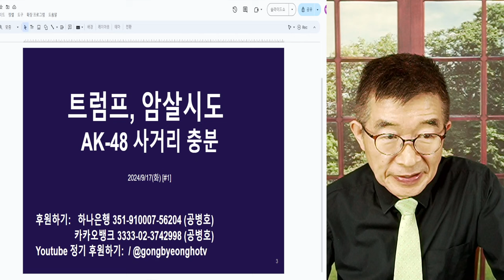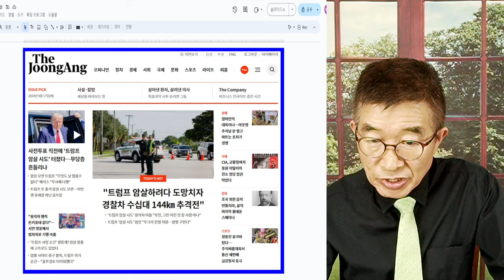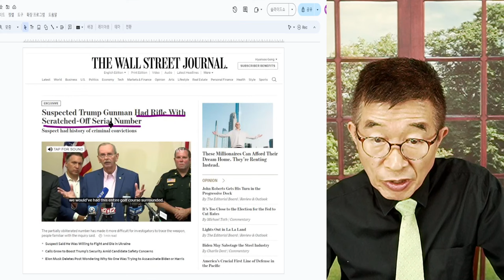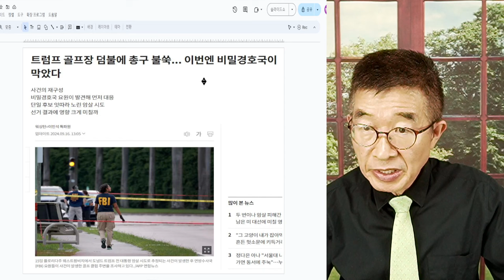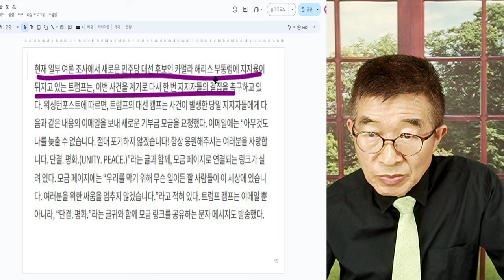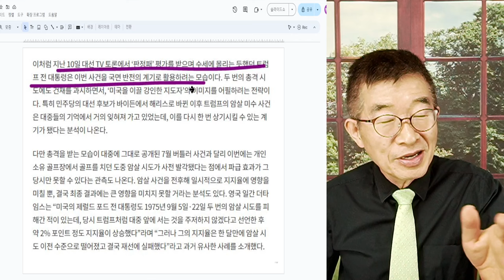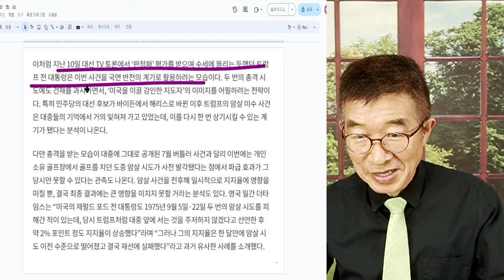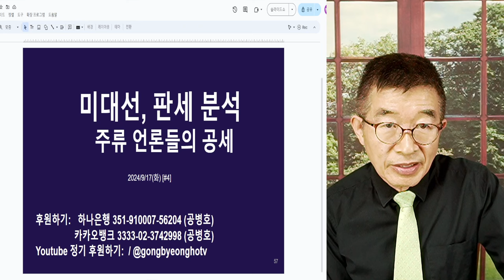트럼프, 이번에도 / 천운이 따라주다 / 암살시도, 무산 / AK-47 사거리, 충분 / 매우 안정된 장소에서 조준 가능 [공병호TV]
Bitcoin : 3MTW849AkP2ftLeSK2teZHMmzLu7Z83s9U